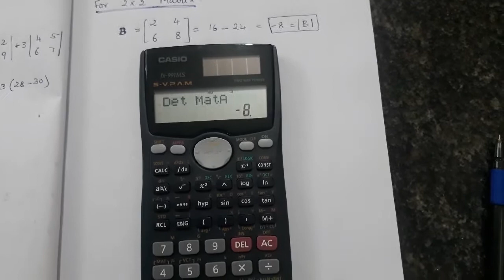Using CASIO fx 991 MS Calculator Finding the Determinant of Matrix in few minutes..(In Tamil)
In this Video, we have discussed to Find the Determinant of Matrix in few minutes..by using CASIO fx 991 MS Calculator.
 Hope this will useful to you all..